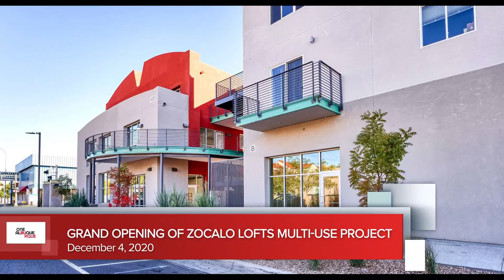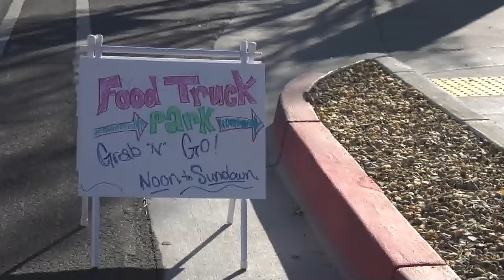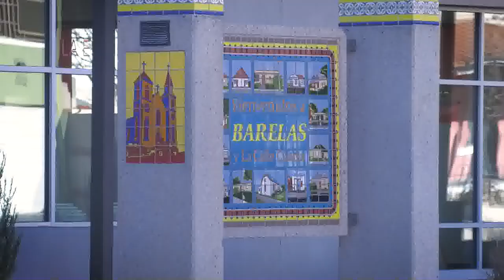City Announces Grand Opening of Zocalo Lofts Multi Use Project | December 4, 2020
City Announces Grand Opening of Zocalo Lofts Multi-Use Project

Redevelopment transforms entrance to Barelas neighborhood, supports small businesses

ALBUQUERQUE – Mayor Tim Keller joined the City’s Metropolitan Redevelopment Agency project architects, and local developers to mark the official grand opening of the highly-anticipated mixed-use Zocalo Lofts project at 4th Street and Coal Avenue. The redeveloped property is transforming the primary entrance to the Barelas district, one of the City’s core historic neighborhoods and a gateway to the historic Route 66. Zocalo creates a new and vibrant link between the neighborhood south of downtown and adjacent urban activity.

The $7 million public-private project is comprised of 21 market rate apartments and 9,300 square feet of commercial space in a multi-level three-building complex. Residences are almost fully leased. The Barelas Community Coalition (BCC) moved its headquarters, MainStreet program office, and La Esquinita small business incubator from the Hispano Chamber to occupy the bulk of the block at ground level. La Esquinita provides wraparound business services and coaching to entrepreneurs working primarily in creative industries, including cuisine and crafts.

“This project is the next step in a broad reinvestment in Albuquerque’s core, including major flood control and transportation infrastructure projects, big private sector construction projects, and the Railyards redevelopment,” said Mayor Tim Keller. “Zocalo is another public-private collaboration that creates jobs, supports Albuquerque’s small businesses, fosters economic inclusion, provides new homes, and establishes a healthy, safe space for people from across our city to gather.”

The City’s Metropolitan Redevelopment Agency (MRA), whose mission is to revitalize downtown by leading collaborative public-private partnerships that result in equitable catalytic change, partnered with Santa Fe based Zydeco 66 on creating an entrance to the historic Barelas neighborhood. Zocalo is one of nine redevelopment projects in the 2020 MRA pipeline, totaling $116 million of total investment.

Alex Espinosa, who is a co-owner of Novel Point Coffee and operates out of the La Esquinita section of the development, says people who stop in his shop are excited to see the building come to life in the Barelas neighborhood. “It’s a beautiful space that brings energy and vibrancy to the area,” he said. “Barelas has deep roots in Albuquerque, and this building will allow younger generations to experience the community, take in the great downtown scenery, and visit the businesses located here.”

The Barelas Community Coalition has also been an active partner in the project, which it envisioned to serve as an economic engine and social hub for the Barelas community. Though construction was completed in late 2019, the BCC has been careful to phase in activity and build-out on site due to a host of uncertainties caused by the pandemic, said executive director Cristina M. Rogers. To date, the project has facilitated an indoor-outdoor Farm Stand & Market that accommodates social distancing and air flow via rolling garage doors, the city’s first permanent food truck lot, and an outlet for Community Supported Agriculture programs. Cabana-like shade structures are set to be constructed this month.

“This project helps lower the barrier to entry for underserved entrepreneurs, specifically focusing on historically marginalized groups,” Rogers said. “And it’s a site the creates spontaneous combustion of activity. It’s right where historic Barelas meets downtown’s energy. It’s literally on the line of that.”

According to Rogers, a dilapidated house occupied the site before redevelopment. The MRA provided the land, $150,000 for public infrastructure, and most recently, a grant to on-site food trucks through its Outdoor Dining Grant Program to support food vendors during the pandemic.

Zocalo Lofts is the result of collaboration between the City of Albuquerque Metropolitan Redevelopment Agency; the BCC; general contractor Insight Construction and architecture firm The Hartman + Majewski Design Group, both based in Albuquerque; and Zydeco 66.